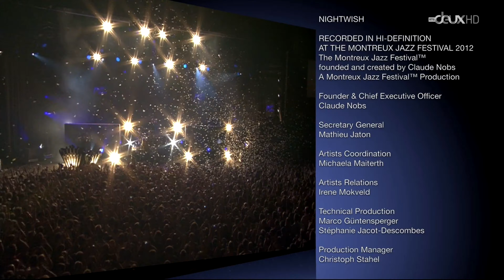Nightwish Live Montreux Jazz Festival (2012) Remastered 4K - 50fps [Full Concert]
Nightwish Live Montreux Jazz Festival, Switzerland (2012) Remastered 4K - 50 fps.

SetList:

1 Slow, Love, Slow
2 I Want My Tears Back
3 Come Cover Me
4 Last Of The Wilds
5 Planet Hell
6 Nemo
7 Over The Hills And Far Away
8 Song Of Myself
9 Last Ride Of The Day

Músicos:

Anette Olzon - Voz principal
Tuomas Holopainen - Teclado
Emppu Vuorinen - Guitarra
Marco Hietala - Bajo y voz masculina
Jukka Nevalainen - Batería
Troy Donockley - Gaita irlandesa

Imaginaerum

Imaginaerum es el séptimo álbum de estudio de la banda finlandesa Nightwish, publicado el 30 de noviembre de 2011 en Finlandia y el 2 de diciembre de 2011 en el resto de Europa.1​ Imaginaerum es un álbum conceptual que cuenta la historia de un viejo compositor recordando toda su vida en su lecho de muerte, su producción se llevó a cabo en simultáneo en su contenido lírico —también titulada Imaginaerum— dirigida por Stobe Harju, cuyas grabaciones comenzaron en septiembre del 2011 en Montréal estrenada el 23 de noviembre de 2012.

En febrero de 2011, el álbum originalmente tenía como título Imaginarium en agosto del mismo año fue cambiado por el de Imaginaerum para evitar confusiones con otros nombres semejantes. El 2 de septiembre de 2011, la banda anunció su primer sencillo «Storytime» su estreno fue en la estación de radio finlandesa Radio Rock el 7 de noviembre y el sencillo fue oficialmente lanzado junto con el vídeo promocional el 9 de noviembre de 2011,2​ el segundo sencillo fue «The Crow, the Owl and the Dove» salió a la venta el 29 de febrero de 2012. En marzo de 2012, el sello discográfico Nuclear Blast realizó un concurso para que los admiradores hagan sus propios vídeos musicales de «The Crow, the Owl and the Dove».3​

Ambos sencillos llegaron al puesto uno en Finlandia en su primer día de acuerdo con Iltasanomat, Imaginaerum en las tiendas vendió más de cincuenta mil copias en dicho país logrando obtener certificado doble discos platino por Suomen virallinen y siendo declarado el disco más vendido en menos tiempo en ese país.4​ Vendió más de cien mil ejemplares a finales de diciembre por lo que es el disco más comprado del año en su país de origen, tras solo un mes en las tiendas Imaginaerum entró en las listas de otros países europeos y también en las gráficas musicales de Norteamérica y Asia. La banda comenzó la gira promocional «Imaginaerum World Tour» el 21 de enero de 2012 en los Estados Unidos y finalizó en el M'era Luna Festival de Alemania.5​ Imaginaerum fue el segundo y último álbum con la vocalista Anette Olzon.

Lista de canciones:

«Taikatalvi
«Storytime
«Ghost River
«Slow, Love, Slow
«I Want My Tears BacK
«Scaretale
«Arabesque
«Turn Loose the Mermaids
«Rest Calm
«The Crow, The Owl And The Dove
«Last Ride of the Day
«Song of Myself
«Imaginaerum

Créditos:

Tuomas Holopainen - Teclado
Emppu Vuorinen - Guitarra
Jukka Nevalainen - Batería y percusión
Músicos invitados
Kai Hahto - Percusión
Orquesta Filarmónica de Londres (con el sobrenombre de The Looking Glass Orchestra)- Orquesta
The Metro Voices - Coro
The Young Musicians London - Coro infantil
Pekka Kussisto - Violinista
Paul Clarvis - Tambor Taiko
Producción
Tero Kinnunen y Mikko Karmila- Edición, mezclador y masterización
Pip Williams, James Shearman y Thomas Bowes -Arreglo y dirección de orquesta
James Shearman - Maestro de orquesta
Lynda Richardson y Jenny O'Grady - Conducción de coro infantil
Imaginaerum
Álbum de estudio de Nightwish
Publicación 30 de noviembre de 2011 (Finlandia)
Unión Europea 2 de diciembre de 2011 (Europa)
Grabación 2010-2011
Género(s) Metal sinfónico
Folk metal
Heavy metal
Power metal
Duración 74:55
Discográfica Nuclear Blast
Productor(es) Tuomas Holopainen
Co-productores: Tero Kinnunen, Mikko Karmila